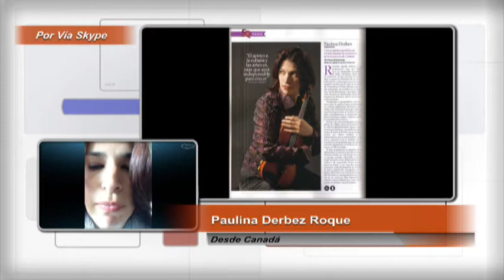Paulina Derbez presentará Altri Suoni en el Cervantino.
La violinista mexicana radicada en Canadá, Paulina Derbez presentará su nueva producción discográfica Altri Suoni en el 42 Cervantino.